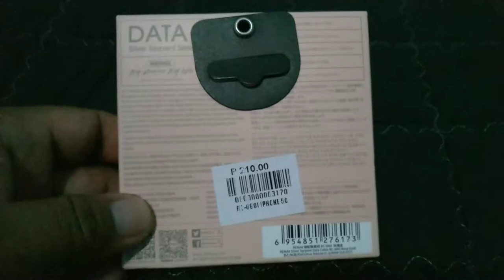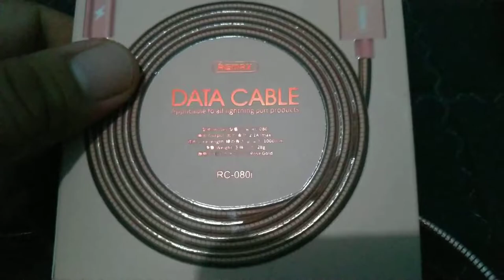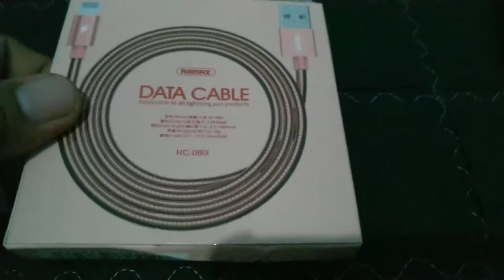Remax Data Cable for apple unboxing time